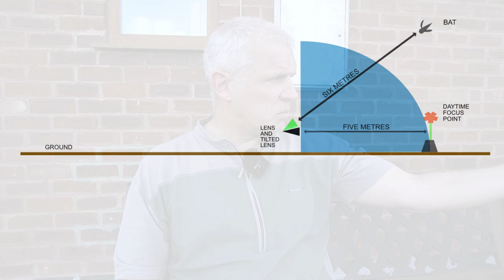How to Photograph Bats with the kit you already have!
Bat photography is quite specialized. After all they are small and fast with an erratic flight, oh and they come out in the dark. It is important to note that you cannot photograph bats near a roost using flash. The bats in this video fly through our gardens nightly for a brief amount of time. The roost is located in a different part of the village. To photograph at or near a roost see the guidelines provided on the Natural England website. After discovering I had some pipistrelles flying over my back garden I thought it would be fun to see if I could get an image using my camera, flash, cable release and tripod. This is how I got on.

The list below contains the equipment I use for Wildlife Photography and video production. Thank You👍

VISUAL
Sony A7r111
Sony A6400
DJI Osmo Action 3

Sony 200-600 G OSS Lens
Sony 90mm F2.8 Macro
Viltrox AF 24mm 1.8 FE

SOUND
Rode Videomicro
DJI Microphones (Lav Mic Set)
Tascam DR-05X Sound Recorder

SUPPORT
Vanguard Veo3Go 204CB (Travel)
Vanguard VEO 2 PRO 233CO
Vanguard Alta Pro 2+ 263AB 100
Artcise Heavy Duty Bowl Tripod
Manfrotto Manfrotto MVH500AH fluid head
Vanguard Veo2s AM234TBP5OT Monopod

CLOTHING/HIDES
JACK PYKE LLCS 3D Gloves
Harrington Marley 3D Ghillie Mask
JACK PYKE Rannock Jacket

BAGS
VANGUARD ALTA SKY 51D Pro Backpack
Vanguard VEO Range T37M Backpack